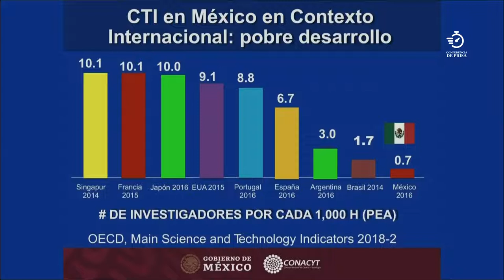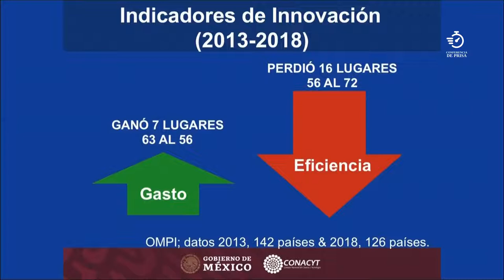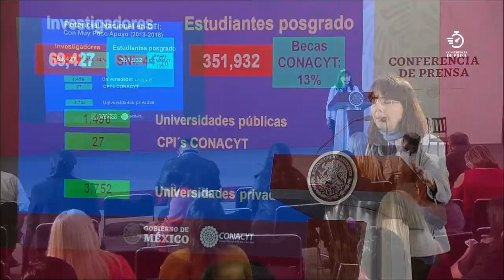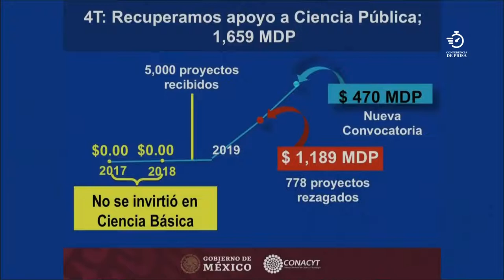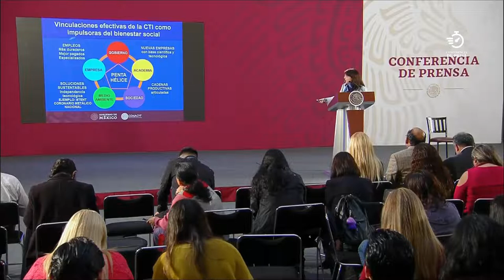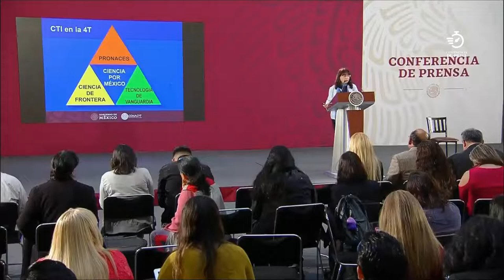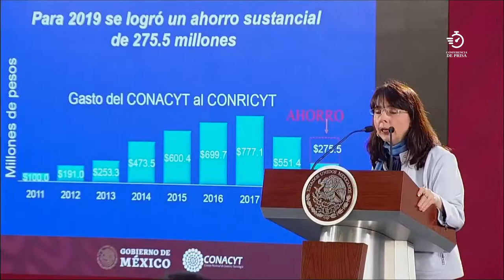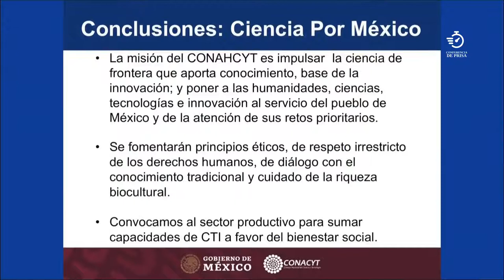Informe de la Dra. María Elena Álvarez-Buylla sobre el CONAHCYT